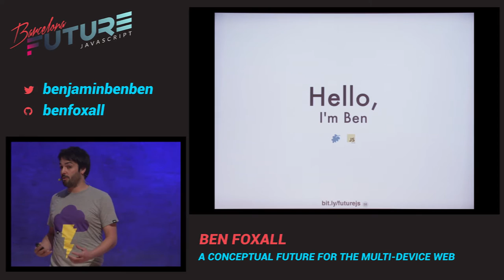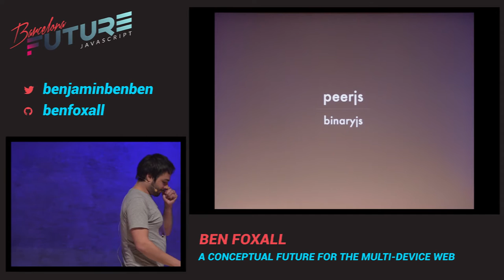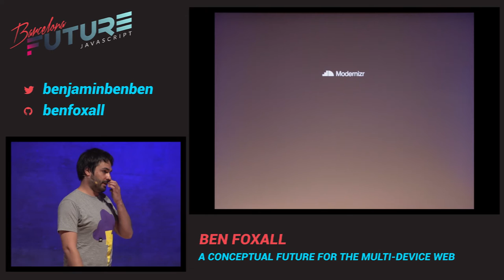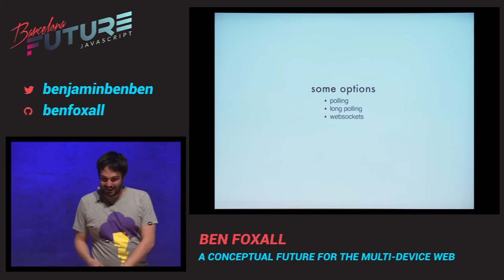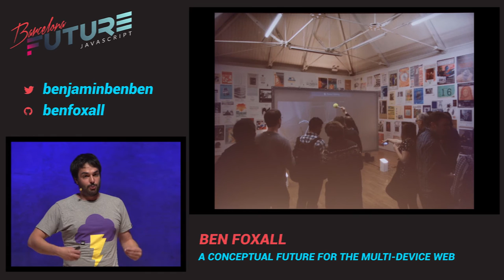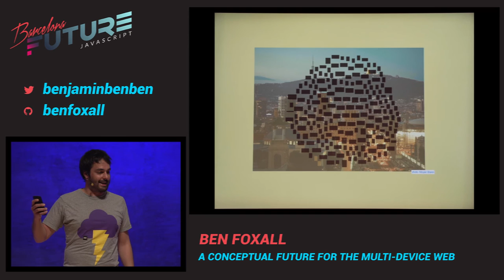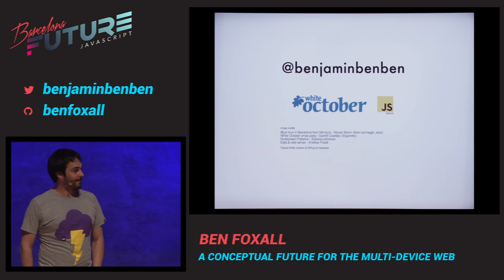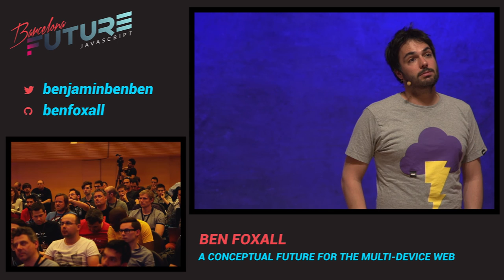Ben Foxall - A conceptual future for the multi-device web (FutureJS 2014)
We usually interact with the web through a single browser, even when we've got several web-enabled devices nearby (with even more in the future). I'll talk about sharing an interaction across multiple devices to push past the constraints of a single browser app.

I'll cover the concepts required to produce this kind of interface, and discuss the web technologies that are key to making this interaction a reality.